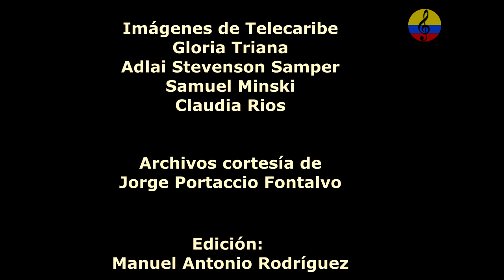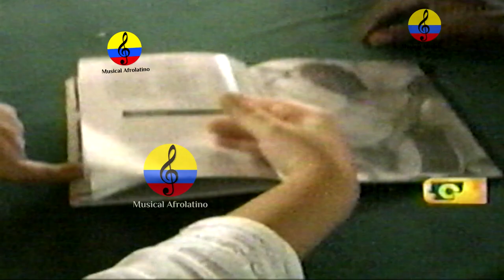Sextetos afrocolombianos de marímbula, II parte, Caribe colombiano, 2005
Sextetos en Córdoba.
En Córdoba hubo sextetos en todos los municipios costeros: San Antero, Paso nuevo, Moñitos, Puerto Escondido y El Cordobés. Los 5 municipios tenían hasta hace poco 52 tiempo grupos de sexteto, que se diferenciaban entre sí, no sonaban iguales, sino que hacían variaciones con el fin de dar identidad a sus sonidos. Por el mismo fenómeno migratorio en Córdoba la marímbula fue mutando en su viaje, por lo que en el departamento se encuentran 3 tipos de marímbulas, fenómeno coincidente únicamente en esta región: marímbula de 4 flejes en El Silencio -Puerto Escondido, de 7 flejes en Moñitos con el sexteto Sikelesan, en Paso Nuevo- San Bernardo del viento y San Antero, En el municipio de El Cordobés se encuentra la marímbula de 12 flejes en el grupo los córdobas, quienes como elemento diferenciador, que han decidido mantener las tradiciones cubanas, entre ellas la clave de son, que no es utilizada por otro sexteto en el departamento y la marímbula de 12 flejes, tradicional en la música de changüí. Actualmente solo sobreviven 4 grupos de sexteto: los Córdobas, el Silencio, Moñitos y San Antero, en este último se realiza el festival del burro, donde hacen una noche de sexteteto y bullerengue, se invitan 2 o 3 grupos de sexteto de la región, y en donde pocas veces se ve interactuar al grupo sexteto Arturi Hernandez, que es el grupo insignia y quienes llevan un proceso de gestión propio.En la población de Paso Nuevo, en el corregimiento de San Bernardo del viento existía un grupo de sexteto llamado costeños del caribe, sin embargo sus integrantes han ido desapareciendo, en 2014 aún estaban con vida 3 de ellos y se pudieron reunir en el encuentro de sextetos del Silencio, sin embargo al día de hoy, ya solamente con vida permanecen 2, por lo que la música de sexteto desapareció en esta población, por no haber generaciones que relevaran este legado.